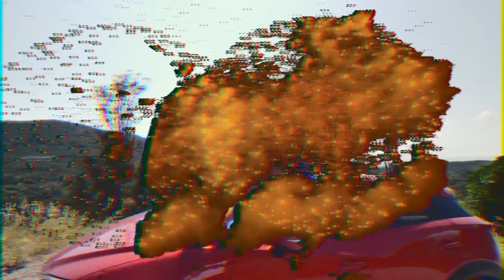France - 2018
somehow I ended up here again